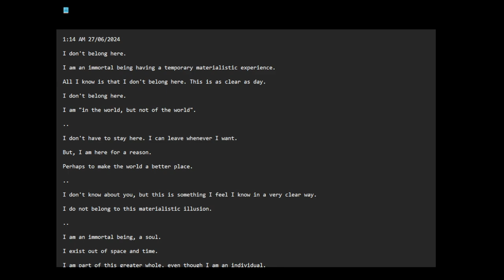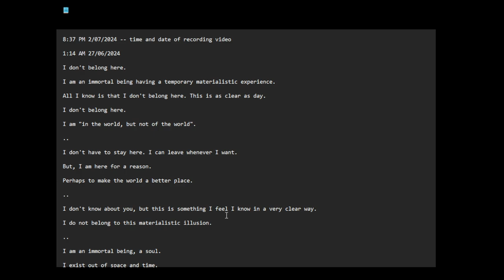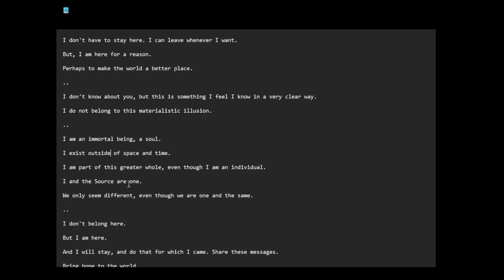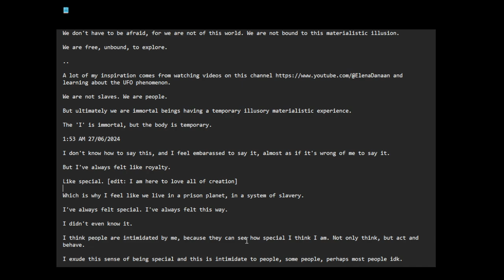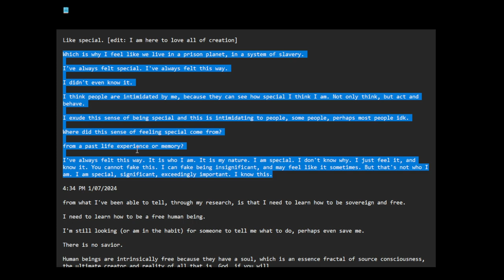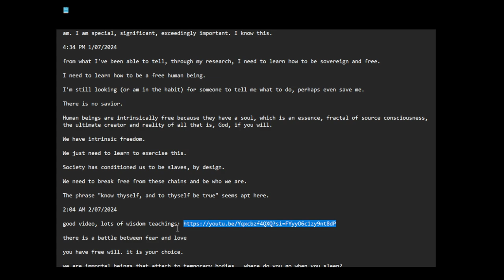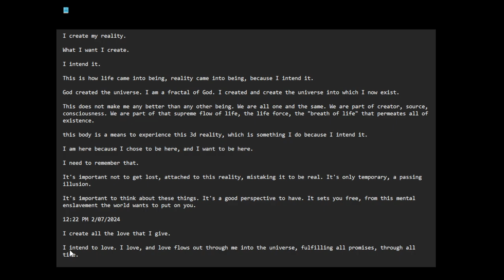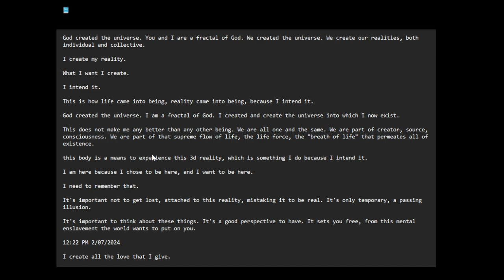I don't belong here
8:37 PM 2/07/2024 -- time and date of recording video

1:14 AM 27/06/2024

I am an immortal being having a temporary materialistic experience.

All I know is that I don't belong here. This is as clear as day.

I am "in the world, but not of the world".

I don't have to stay here. I can leave whenever I want.

But, I am here for a reason.

Perhaps to make the world a better place.

I don't know about you, but this is something I feel I know in a very clear way.

I do not belong to this materialistic illusion.

I am an immortal being, a soul.

I exist outside of space and time.

I am part of this greater whole, even though I am an individual.

I and the Source are one.

We only seem different, even though we are one and the same.

But I am here.

And I will stay, and do that for which I came. Share these messages.

Bring hope to the world.

We don't have to be afraid, for we are not of this world. We are not bound to this materialistic illusion.

We are free, unbound, to explore.

A lot of my inspiration comes from watching videos on this channel and learning about the UFO phenomenon.

We are not slaves. We are people.

But ultimately we are immortal beings having a temporary illusory materialistic experience.

The 'I' is immortal, but the body is temporary.

1:53 AM 27/06/2024

I don't know how to say this, and I feel embarassed to say it, almost as if it's wrong of me to say it.

But I've always felt like royalty.

Like special. [edit: I am here to love all of creation]

Which is why I feel like we live in a prison planet, in a system of slavery.

I've always felt special. I've always felt this way.

I didn't even know it.

I think people are intimidated by me, because they can see how special I think I am. Not only think, but act and behave.

I exude this sense of being special and this is intimidating to people, some people, perhaps most people idk.

Where did this sense of feeling special come from?

from a past life experience or memory?

I've always felt this way. It is who I am. It is my nature. I am special. I don't know why. I just feel it, and know it. You cannot fake this. I can fake being insignificant, and may feel like it sometimes. But that's not who I am. I am special, significant, exceedingly important. I know this.

4:34 PM 1/07/2024

from what I've been able to tell, through my research, I need to learn how to be sovereign and free.

I need to learn how to be a free human being.

I'm still looking (or am in the habit) for someone to tell me what to do, perhaps even save me.

There is no savior.

Human beings are intrinsically free because they have a soul, which is an essence, fractal of source consciousness, the ultimate creator and reality of all that is, God, if you will.

We have intrinsic freedom.

We just need to learn to exercise this.

Society has conditioned us to be slaves, by design.

We need to break free from these chains and be who we are.

The phrase "know thyself, and to thyself be true" seems apt here.

2:04 AM 2/07/2024

there is a battle between fear and love

you have free will. it is your choice.

we are immortal beings that attach to temporary bodies.. where do you go when you sleep?

learn to be free, sovereign. connect with yourself. you are free, sovereign.

11:51 AM 2/07/2024

I am here because I want to be here. I chose to be here. In this life, in this time, in this place.

You are here for the same.

We co-create reality.

We are here because we want to be here.

Intention is everything.

I create my reality.

What I want I create.

I intend it.

This is how life came into being, reality came into being, because I intend it.

God created the universe. I am a fractal of God. I created and create the universe into which I now exist.

This does not make me any better than any other being. We are all one and the same. We are part of creator, source, consciousness. We are part of that supreme flow of life, the life force, the "breath of life" that permeates all of existence.

this body is a means to experience this 3d reality, which is something I do because I intend it.

I am here because I chose to be here, and I want to be here.

I need to remember that.

It's important not to get lost, attached to this reality, mistaking it to be real. It's only temporary, a passing illusion.

It's important to think about these things. It's a good perspective to have. It sets you free, from this mental enslavement the world wants to put on you.

12:22 PM 2/07/2024

I create all the love that I give.

I intend to love. I love, and love flows out through me into the universe, fulfilling all promises, through all time.

I love because I am free to love. It's my choice.